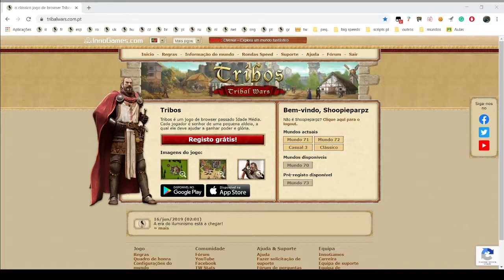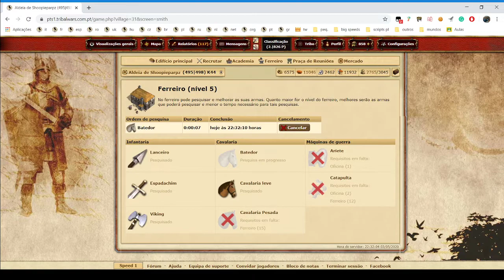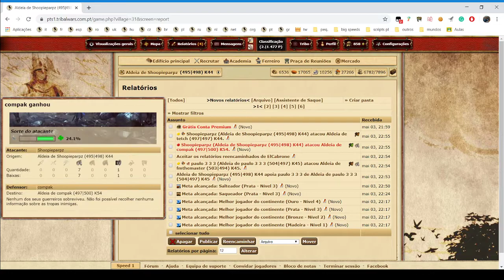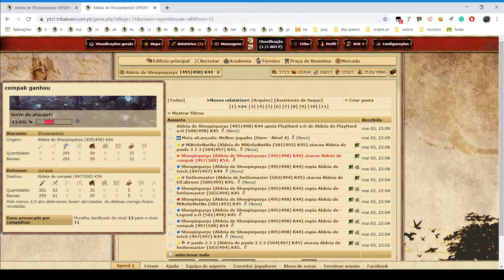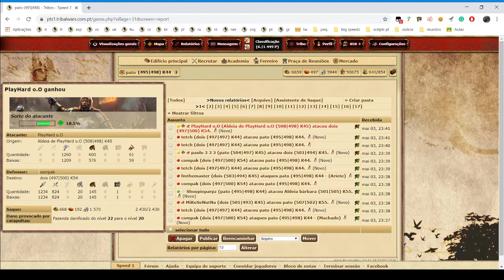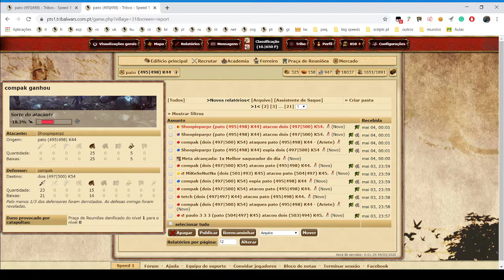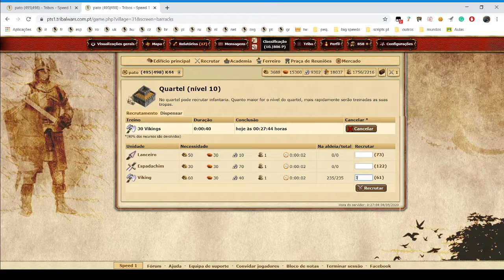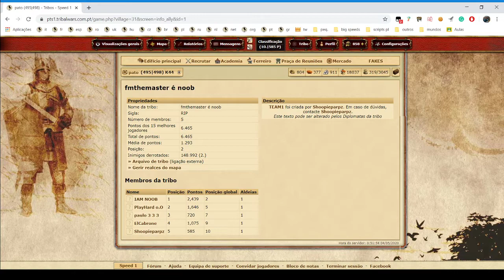[2020 10v10 tournament practice/match] 5v5 PT team trials